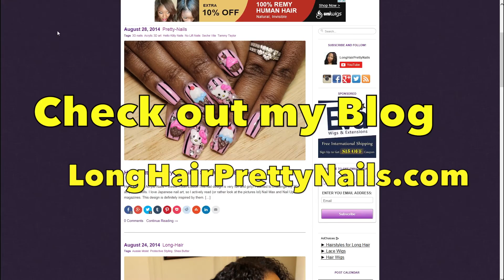How to Smokey Brown/Gold Holiday Makeup Tutorial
This is a perfect look for the holidays. Beautiful and elegant. I used BH Cosmetics 120 colors eyeshadow palette and Too Faced Chocolate Bar palette to create this look.
For more info and a complete list of products used, check out my blog post

Other products used:

Aveeno Positively Radiant Targeted Tone Corrector, 1.1 Fluid Ounce
L.A. Girl Pro Conceal 981 Toast
L.A. Girl Pro Coneal HD. High Definiton Concealer 0.25 OZ GC983 Fawn
NYX Slim Lip Liner Pencil 853 Brown Black
NYX Cosmetics Eye Shadow Base, White, 0.21 Ounce
Too Faced The Chocolate Bar Eye Palette- Salted Caramel and Semi-Sweet
120 Color Eyeshadow Palette 3rd Edition
Chanel Perfection Lumiere Foundation - Ambre 114
Ben Nye Luxury Powders - Banana 1.5oz
Bare Minerals Lasting Line Long-Wearing Eyeliner Absolute Black 0.012 oz
ELF liquid eyeliner - Black
Milani Face powder - Chestnut
Milani Bronzer - Soleil
Black Radiance Blush - Warm Cherry
Make Up For Ever mascara - Smokey Extravagant
Milani Lipstick - Double Espresso
Sephora Large Pro Stippling Brush 41icon
Jessup Brushes

Music used in this video is owned by Bancroll Entertainment LLC.

If you have a product you would like me to review.